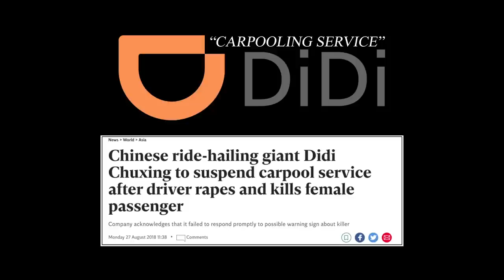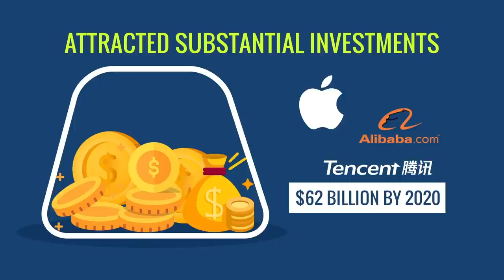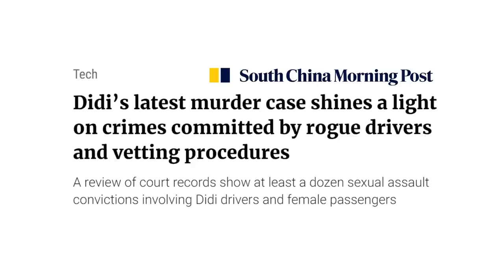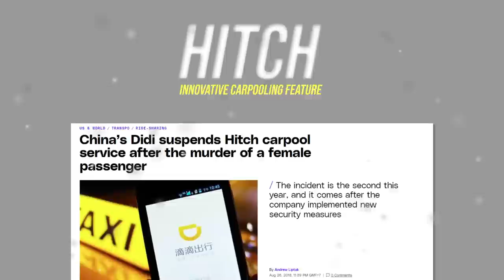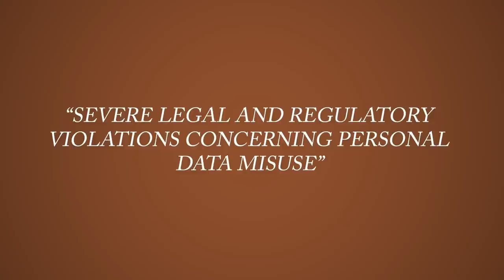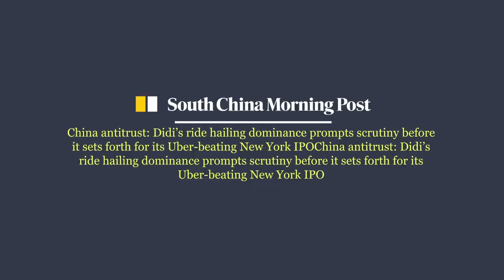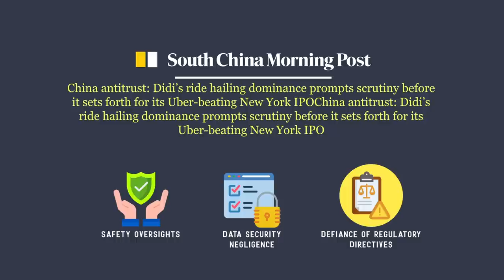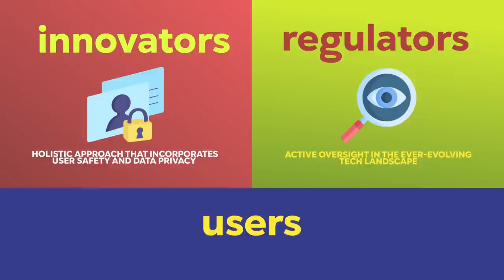The Rise of China's Most Ambitious Company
Didi Chuxing, once a ride-hailing giant in China, fell from grace due to scandals involving safety, data privacy violations, and regulatory issues. A cautionary tale for the tech industry.